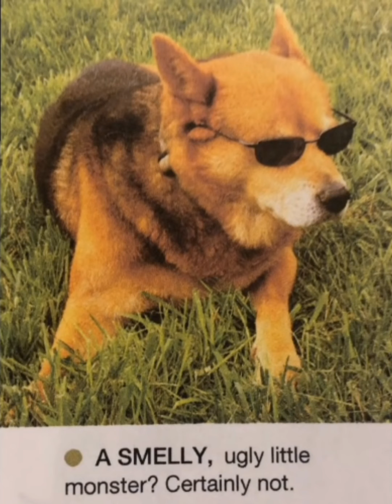A SMELLY, ugly little monster? Certainly not. [EXTENDED]